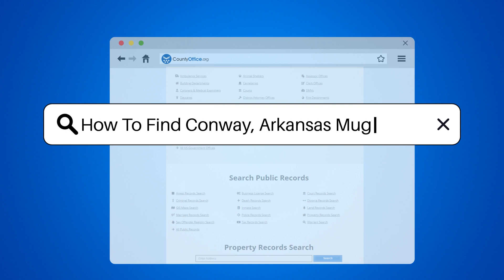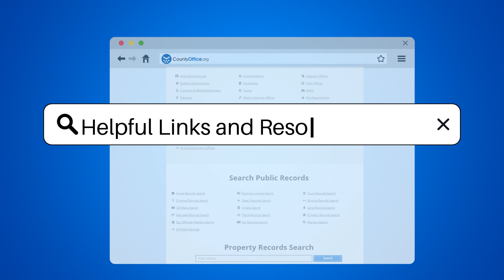How To Find Conway, Arkansas Mugshots? - CountyOffice.org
How To Find Conway, Arkansas Mugshots? Unlock the secrets of Conway, Arkansas mugshots with our latest video! Delve into the world of public records and discover the steps you need to take to find those elusive mugshots. Whether you're conducting research or simply satisfying your curiosity, we guide you through the process, from reaching out to local law enforcement to navigating online databases.

Our video doesn't just tell you where to look; it also emphasizes the importance of adhering to privacy laws and using the information you find in a responsible manner. We're here to help you understand the legal boundaries that come with accessing public records.

Don't miss out on this informative journey through the pathways of public record retrieval. Make sure to check out the Conway Police Department, Faulkner County Sheriff's Office, and Faulkner County Circuit Clerk's Office for potential leads on how to find those mugshots.